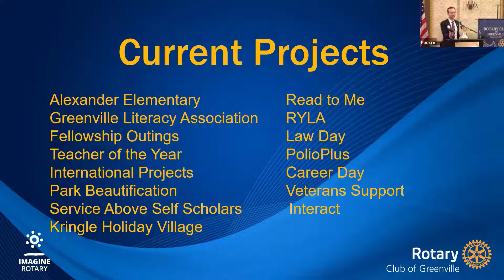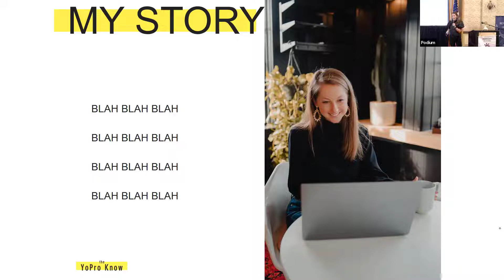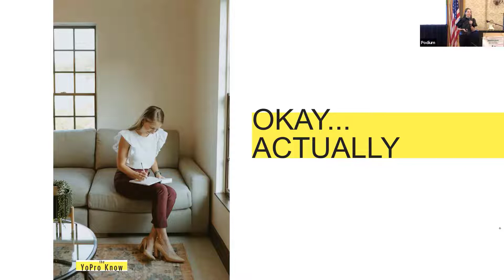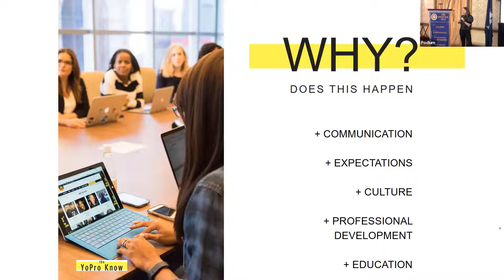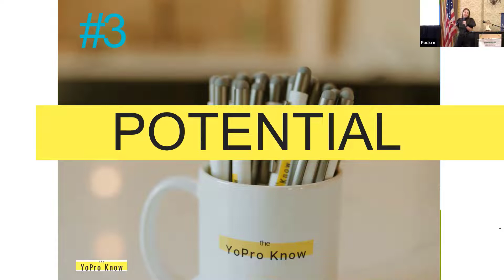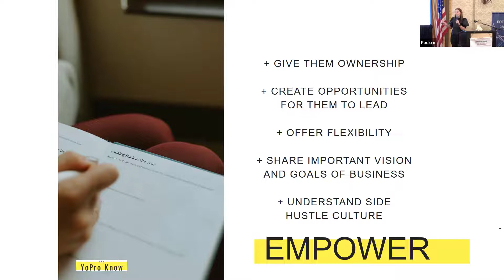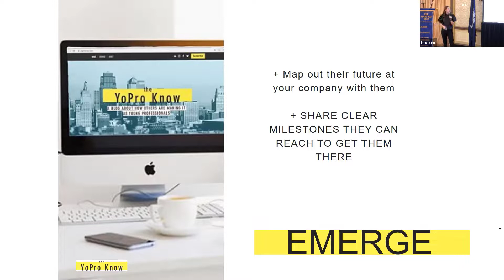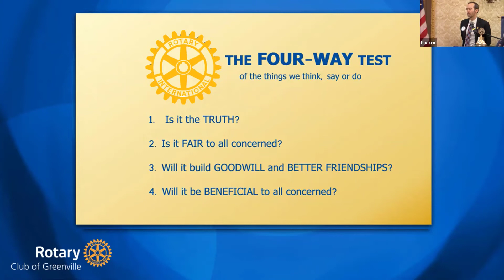Greenville Rotary Hybrid Meeting September 13, 2022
Speaker:  Kamber Parker
YoPro Know
Improving Young Professional Engagement & Retention